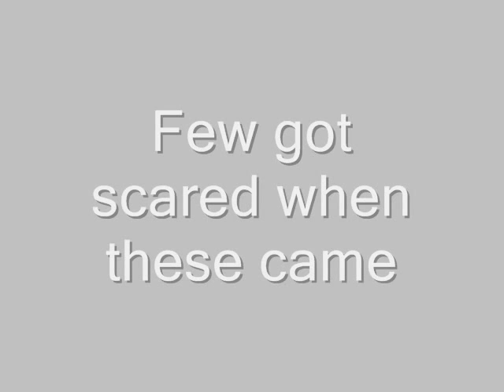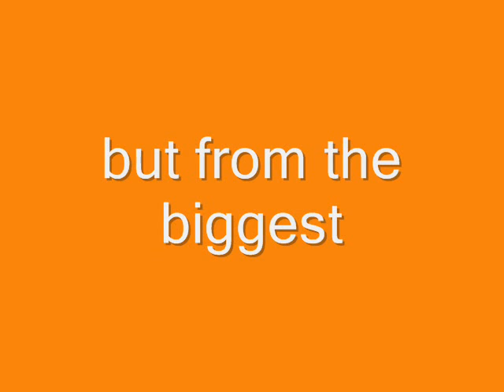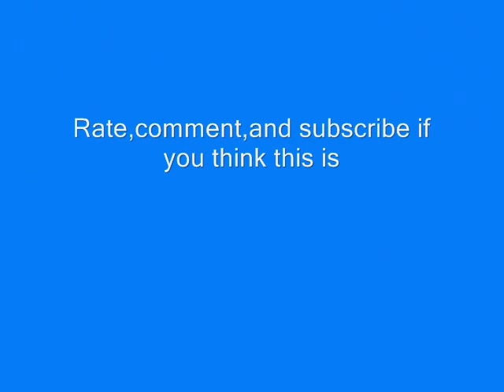Random Computer Crap Playlist Trailer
A Introduction to the playlist that all my videos will go into.A.K.A The"Random Computer Crap Series" After this,I will make new youtube videos that are very awesome,make groups,and finally start my YouTube career.Thanks to all my supporters and by the end of the Year,there will be a new different video.and other shows and then Random Computer Crap might be a regular show to show all the great things in the world.© 2009 theonechannel.